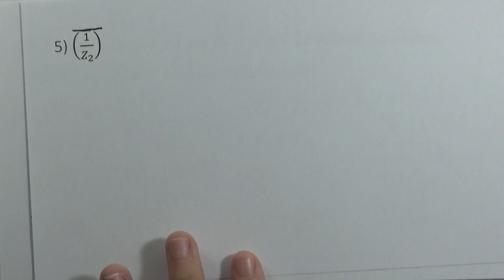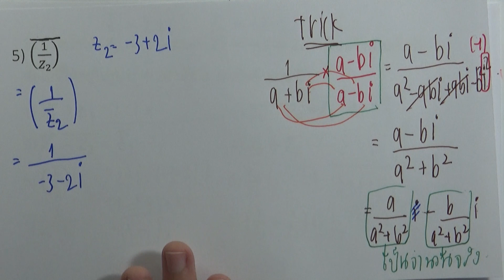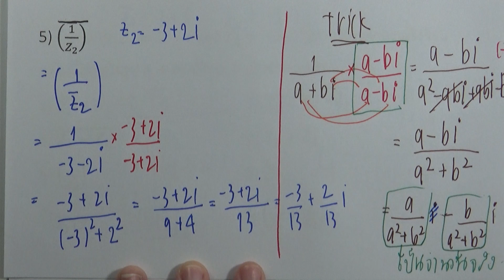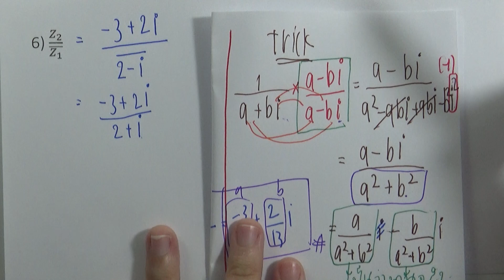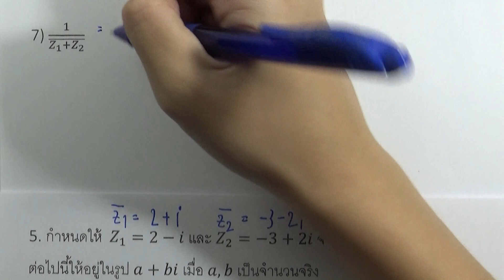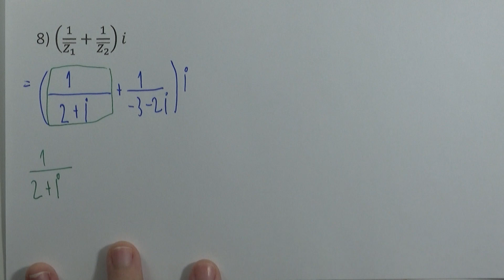คณิต เพิ่ม ม.5 เล่ม2 (พ.ศ.2560) : แบบฝึกหัด 1.2 ข้อ 05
บทที่ 1 จำนวนเชิงซ้อน